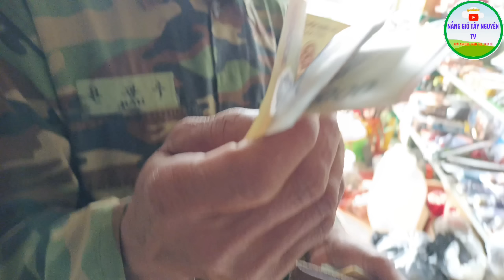lượm được ví tiền khủng toàn tờ 500 nghìn/nắng gió tây nguyên TV.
lượm được ví tiền toàn tờ 500 nghìn khủng.
nắng gió tây nguyên TV
nang gio tay Nguyen tv
tây nguyên TV
lượm được tiền
trả lại của rơi
ví tiền